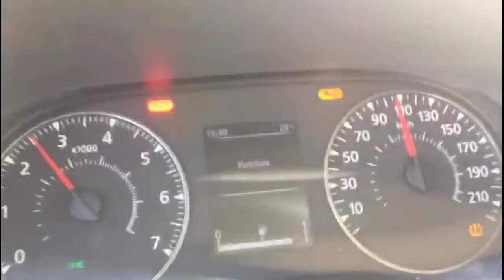Road Drive Alone